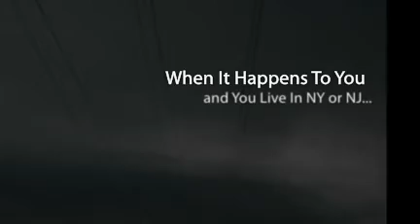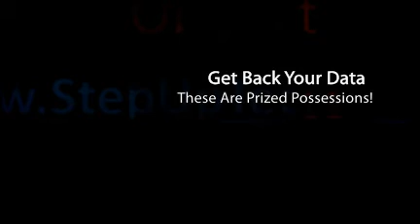NY & NJ Computer Data Recovery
Step Up Technical Solutions of Union City, NJ specializes in recovering your data. Data loss can be devasting...have no fear!